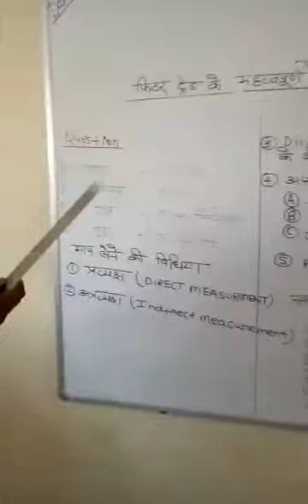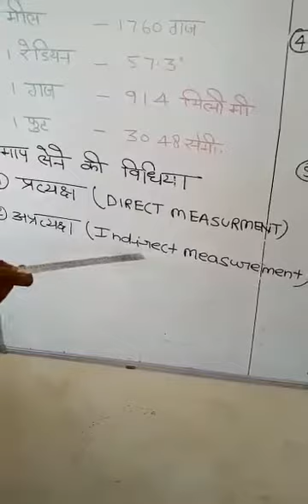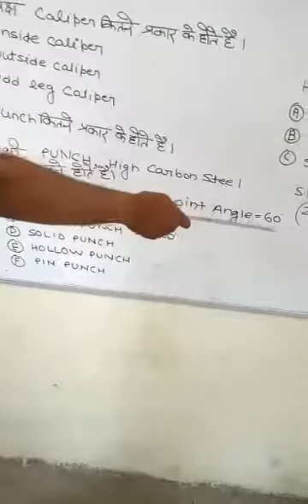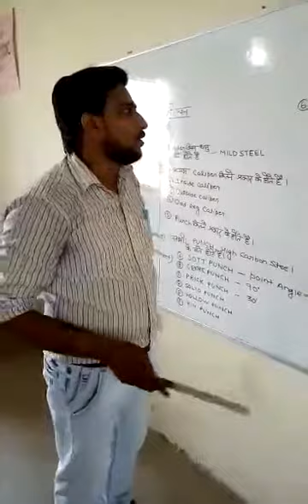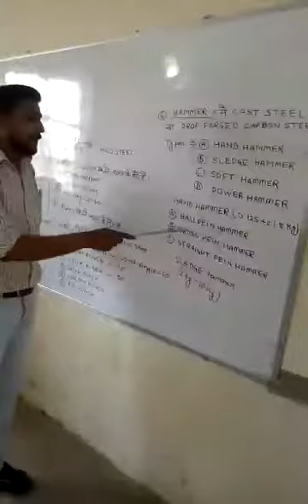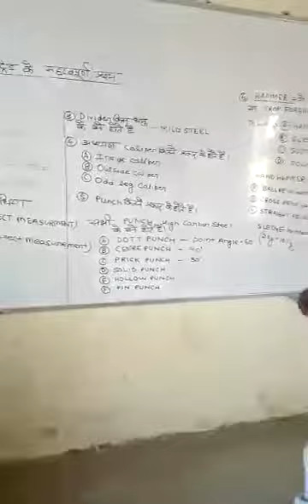Cits fitter question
Fitter